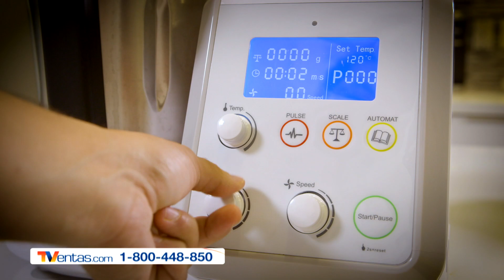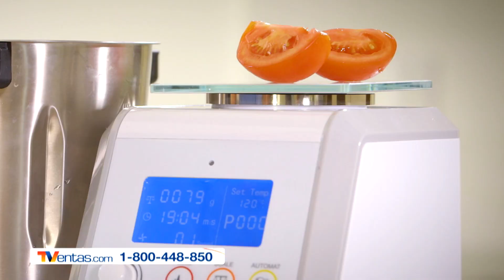SISTEMA MÚLTIPLE DE COCCIÓN MASTER COOKER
- Sistema de cocción que reemplaza hasta 12 electrodomésticos: olla de presión, sartén, sopera, olla, exprimidor, licuadora, picadora, vaporera, batidora, máquina para hacer helados, arrocera y procesador de alimentos
- Disfrute de platos recién hechos y cocidos uniformemente a temperatura constante sin pasar horas en la cocina, crea sopas, risottos, guisos, aderezos, batidos y mucho más
- Mezcla, amasa, pica, cocina, ralla y cocina al vapor
- 6 programas automáticos: jugo saludable, jugo detox, leche de soya, papilla saludable, papilla para niños y mousse de chocolate.
- 12 niveles de intensidad
- Básculas integradas: pese los ingredientes de forma rápida y sencilla
- Temperatura ajustable de 20 a 120°C
- Temporizador de 60 minutos
- Panel de control con pantalla LCD
- Luz LED indicadora de calentamiento
- Ventosas para evitar el deslizamiento
- Cable de 1.3 metros
- 1500 watts de potencia
- Dimensiones: An 42 x L 64 x Pr 26
Incluye:
- Vaporera exterior
- Vaporera plástica interior
- Bandeja vaporera
- Balanza
- Vaso medidor
- Accesorio para amasar
- Accesorio mariposa para revolver
- Cuchilla principal
- Tapa para conservar sopa
- Espátula
- Manual en español